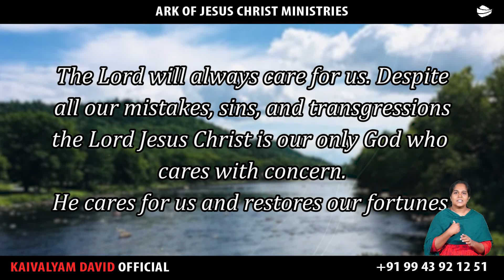ARK OF JESUS CHRIST (AUGUST 7 PROMISE WORD)